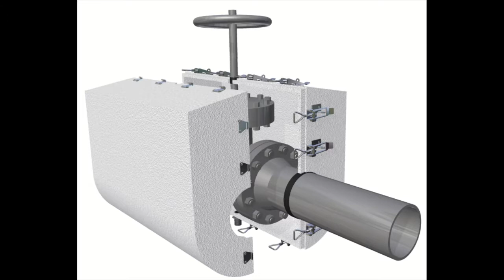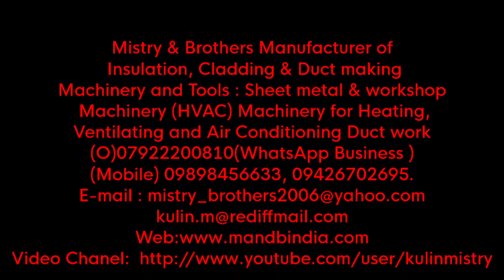Valve Box and Flange Box Assemble Machine Without hammering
Mistry & Brothers Present Insulation Valve Box and Flange Box Assemble Machine Without hammering वाल्व बॉक्स और फ्लैंज बॉक्स बनाने की  मशीन बिना हथौड़े के
Insulation boxes for HVAC and process pipe valves, flange joints, regulators and other similar purposes.